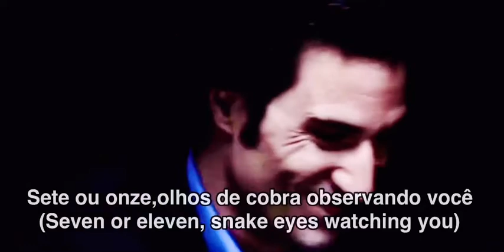Motorhead - Ace Of Spades (Legendadado PTBR)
Legendado/Tradução PTBR